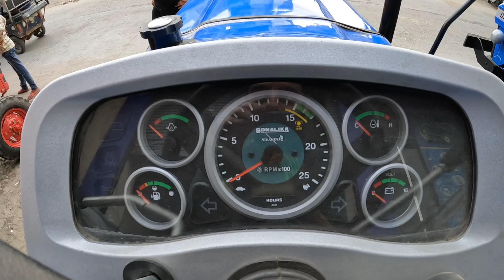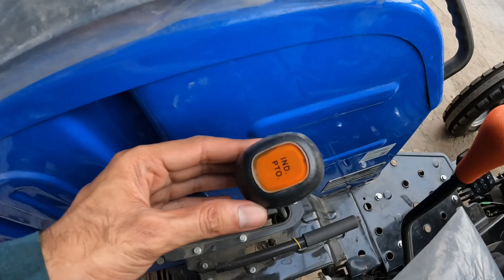भारतीय ट्रेक्टर इंडस्ट्री का सबसे बड़ा इंजन Sonalika DI 60 HDM Sikander TP DLX 52 HP Overview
Sonalika DI 60 Sikander DLX TP is a customised tractor in 4709 cc, 275 Nm Torque Equipped with powerful 4 cylinder 52 HP engine, the DI 60 Sikander DLX TP delivers excellent performance and productivity at 1900 rated RPM. The DI 60 Sikander DLX TP is designed especially for Uttar Pradesh farmer’s prosperity also comes with heavy duty Constantmesh Sideshift type 12F+12R gearbox transmission & IC clutch option for efficient functionality. Alongside Power Steering steering option, it is designed with ergonomic seat for Uttar Pradesh farmer’s better comfort. Having 190.5mm - 406.4mm (7.5 - 16) front tyre size and 429.26mm - 711.2mm (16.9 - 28) rear tyre size, the DI 60 Sikander DLX TP offers better vehicle control with Multi Disc OIB brakes. It also possess lift capacity of 2200 kg and precise hydraulics for best operational results. Designed for varied applications such as Super Seeder , Straw Reaper , Harrow , Cultivator , Rotavator , Trolley , MB Plough , the state-of-the-art Sonalika DI 60 Sikander DLX TP is a technology marvel best suited for Uttar Pradesh’s crop and soil specific conditions, thereby serves to earn more income with better productivity.This advanced technology powered DI 60 Sikander DLX TP tractor is available across Uttar Pradesh under 8,49,999 price range.